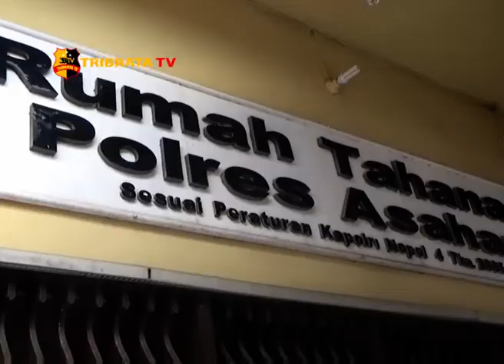SEORANG PERAMPOK DI RINGKUS SAT RESKRIM POLRES ASAHAN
Petugas terpaksa memberikan tindakan tegas terukur kepada tersangka AS, yang berulang kali melakukan aksi perampokan bersama rekan-rekannya di Asahan Sumatera Utara.

AS dan rekannya dikenal sadis dalam menjalankan aksinya karena tidak segan-segan untuk melukai korban. Penangkapan tersangka ini hasil kerja sama tim jatanras reskrim Polres Asahan dan Polres Labuhan Batu.

Kasat reskrim Polres Asahan AKP Adrian Rizky Lubis mengatakan bahwa tersangka  AS  ini merupakan resedivis dari kasus yang sama.
Dalam aksinya tersangka  berhasil mengambil telfon genggam dan uang tunai korban.
Saat ini petugas masih melakukan pengejaran kepada tiga tersangka lainya. Atas perbuatannya tersangka di jerat pasal 365 kuhp  dengan ancaman dua belas tahun penjara.

Dari Asahan Sumatara Utara Rasyid Ridho Tribrata Tv salam Tribrata.